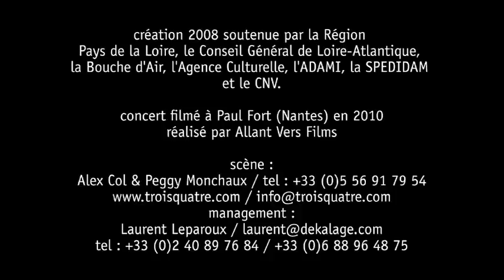SIMON NWAMBEBEN SEXTET - A Meh kone